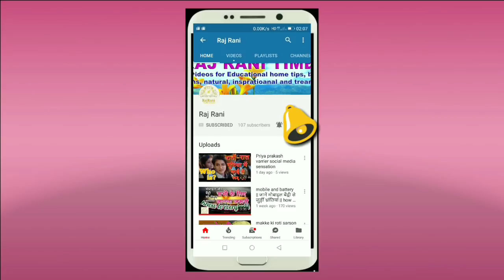अलग तरह की स्पेशल मिठाई | Sweets Recipe | Instant sweet recipe | sahi malpua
नए और कुछ अलग अंदाज में बनाएं नए तरह की मिठाई | Sweets Recipe | Instant sweet recipe

how to make shahi malpua at home
how to make Instant Sweets
Nariyal sweet recipe kaise banaye
Rashvada banane ki vidhi
रसवड़ा बनाने का तरीका

|| RajRani ||
|| Raj Rani ||